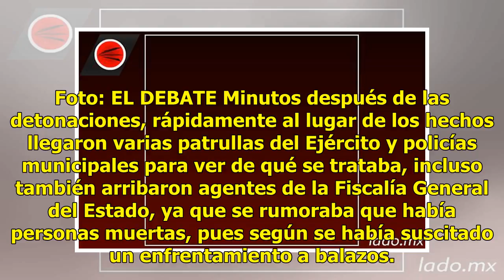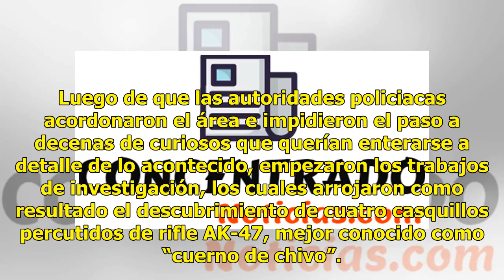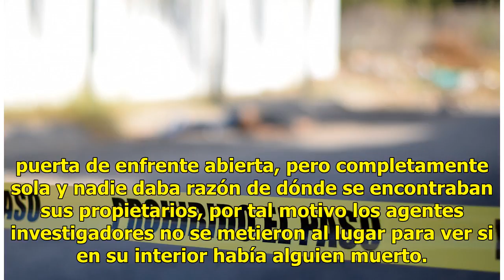Balean la fachada de una casa cerca del DIF en Guamúchil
Salvador Alvarado.-El hecho causó la movilización de diversas corporaciones de Seguridad y el pánico entre la gente a los alrededores. Aproximadamente como a las 21:30 horas, rifles de alto poder sonaron fuerte a unos cuantos metros del Sistema DIF de Salvador Alvarado, a escasos 30 metros del bulev...